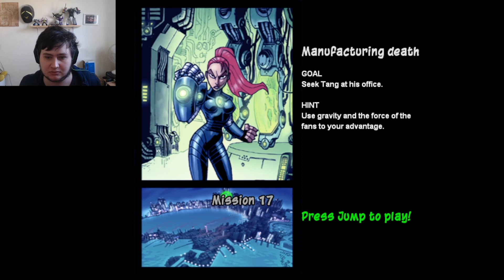Let's Play D O T 99 D Part 4: This Hell fire is Getting Worse!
this video and channel is not for kids under 13!!